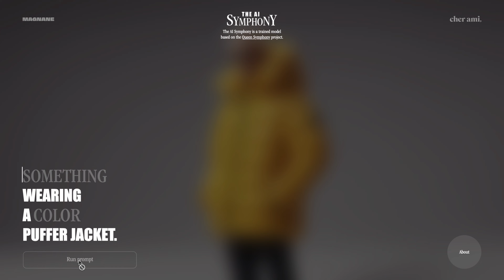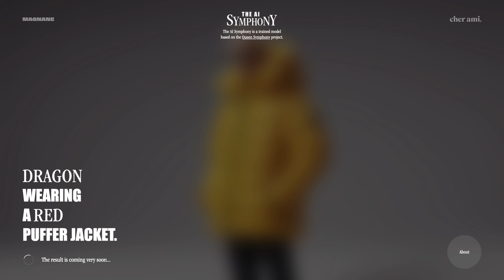web ignite ~ 615 : The AI Symphony